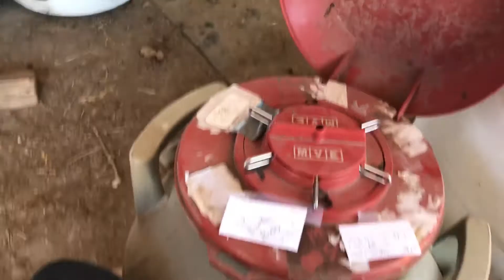Donop Ranch AI. Demonstration: how to handle frozen semen to water bath to thaw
While new cow is LOADed into chute, LOAD the thawed straw into metal syringe.
During this time the ear tag is cleaned and ear hair is trimmed.
Hormones are administered.
Heat tape is removed.
Records are recorded.
Breeder gloves up.
Pass off the metal syringe to breeder’s assistant.
While cow in chute is being AI’d, load a frozen straw into warmer.
By now, the breeder typically takes 30-60 more seconds to finish the deposit.

Supplies:
-tank, semen straws
-tweezers, close pin
-water warmer
-cutter, paper towels
-metal syringes and plastic covers

Everything has its own place.
Muscle memory.
Find your inner yogi to stay steady but quick.

Metal canister never up for more than 10 seconds.
Thaw for at least 45 seconds.
Never more than 10 minutes in water (that’s conservative, some people say 15 minutes. The bottom plug is cotton and will absorb water. Water kills semen.)
Dry thawed straw with paper towel. (Again, water kills semen)
Seat the top of the straw well into plastic sheath.
Load into syringe. Push plunger so semen is at the end.